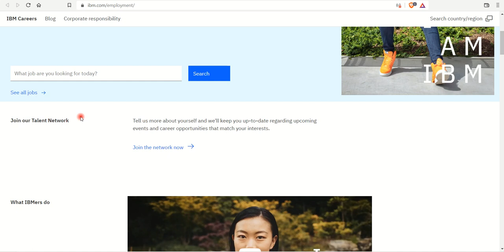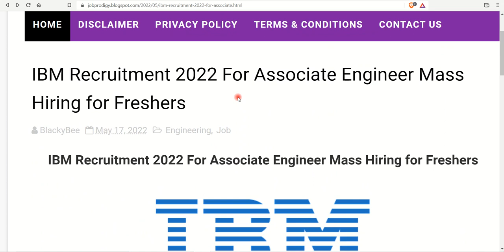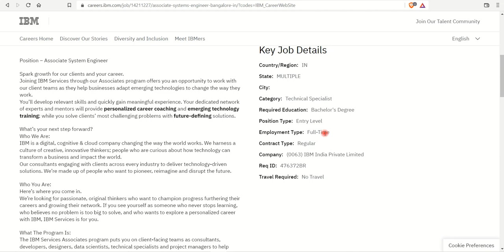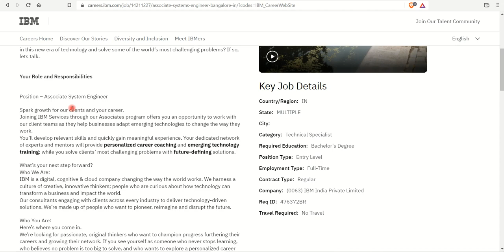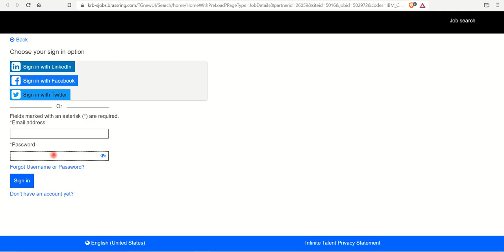IBM Recruitment 2022 : Mass Hiring for Freshers With 4.2 LPA Package | Associate System Engineer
IBM Recruitment 2022 : IBM announce a virtual off Campus Hiring 2022 through IBM Official Career Site. Interested Jobseeker can go through this Job post to know further details about IBM Off Campus Drive 2022 and Apply to the IBM Off campus Recruitment 2022 through the Registration link available at the end of this post.